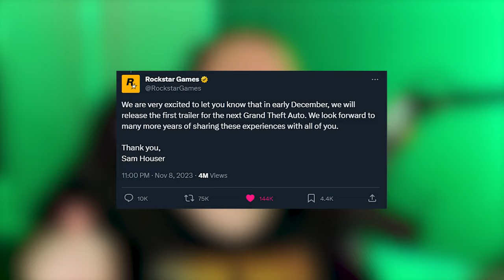It’s FINALLY REAL GTA 6 ANNOUNCED!